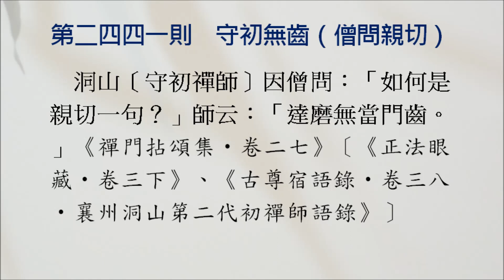【禪公案】2441則：守初無齒（僧問親切）。因僧問：「如何是親切一句？」師云：「達磨無當門齒。」